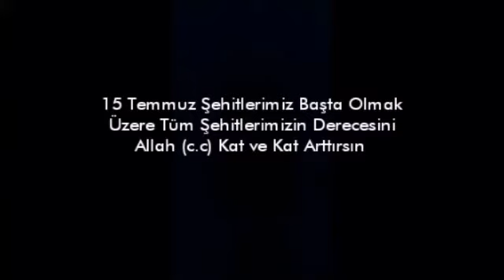Şehit Polis Özel Harekat Kübra Doğanay